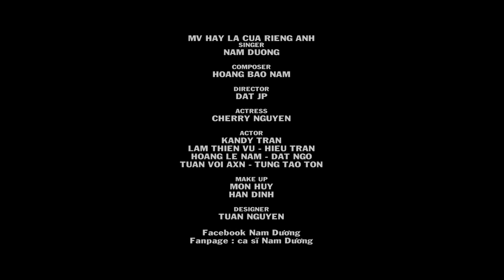Hãy Là Của Riêng Anh - Nam Dương [OFFICIAL HD]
Bản Quyền Thuộc Nam Dương Offical không sao chép reup lại dưới mọi hình thức !